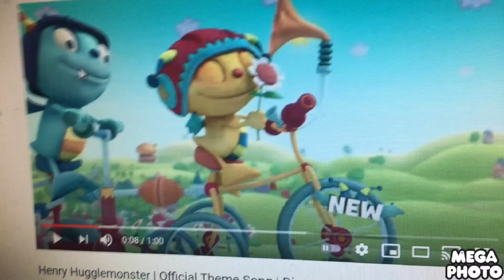Bridgestone Scream (MexicanChavo2009 Crossover V7)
Cobby As Squirrel
Jay and Jessi As Raccoon
Donkey As Owl
Lion Tsum As Rabbit
Wiggle As Mouse
Bounce As Turtle
Sun As Deer
Baby Klak As Cricket
Pygmies As Gophers
Tammy As Woman